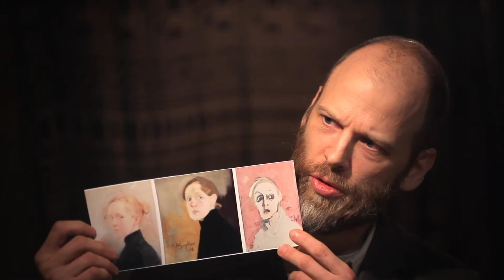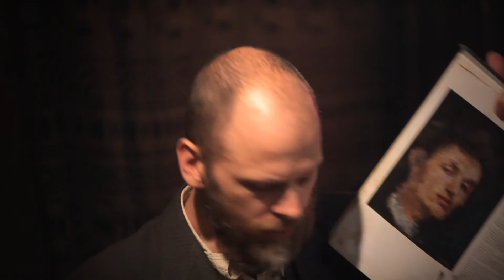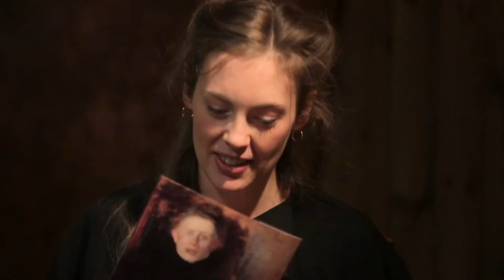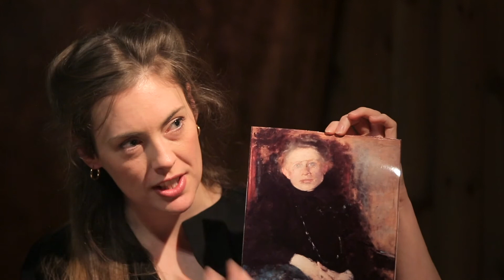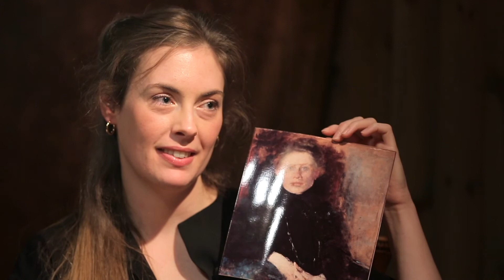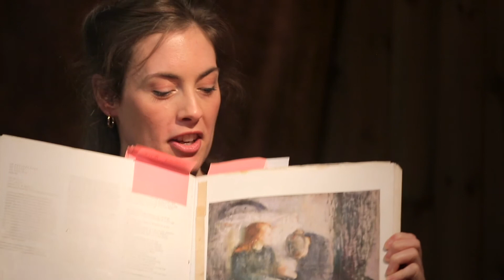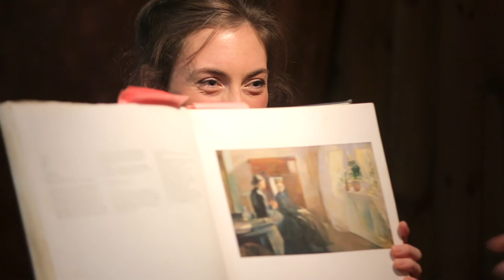A Hidden Treasure among Painters: Olga Boznańska | Kristine Onsrud & Jan-Ove Tuv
Kristine Onsrud and Jan-Ove Tuv sit down to talk about the 19th century Polish painter Olga Boznańska and her loose manner of painting. The topics covered in this episode include:

• Who was Olga Boznańska?
• Edvard Munch and the squinting test
• Boznańska VS. Helene Schjerfbeck
• Jack the Ripper (aka. Walter Sickert)
• Self-portrait at Age Twenty-two by Munch
• Portrait of the painter Anna Saryusz-Zaleska by Boznańska
• "The Sick Child" (1986) by Munch
• Boznańska VS. Bonard
• Bonard VS. Matisse (comparing an old master to a psychopath)
• Lack of philosophical training in traditional painting academies
• Combining two opposite principles to achieve a masterpiece
• Boznańska: achieving flatness and volume simultaneously
• The concept of colors being friends
• Getting an unfinished totality instead of a finished detail
• The problem of hyper-realism and painting from photo
• Jacques Louis David's portrait of Madame Récamier
• Constable, Rembrandt and Titian: their loose manner of painting
• Titian's Pietà and the concave shape of Mary Magdalene's head
• Eugene Carriére and his "floating figures"

This is a preview of an episode from the 🔥 Dark Flame series. To get access to the full conversation and more exclusive material, become a $5 patron

The conversation was produced by Bork S. Nerdrum and assisted by Carl August Klevjer.
The centerpiece was a 19th century reproduction of G. F. Watts' Hope.

Fergus Ryan
Dean Anthony
Jon Harald Aspheim
Alastair Blain
Anders Berge Christensen
Erik Lasky
Herman Borge
Hårek Jordal Andreassen
Jack Entz Warner
Jared Fountain
Jose Luis
Maurice Robbins
Michael Irish
Raven Shadowz
Shaun Roberts
Stacey Evangelista
Tonelise Rugaas
Trym Jordahl
Villiam S-ian
Viorel Trandafir
Yngve Hellan